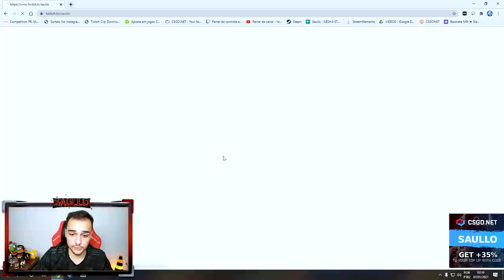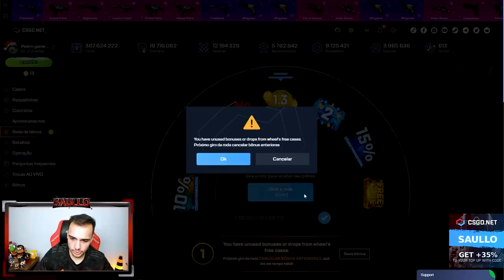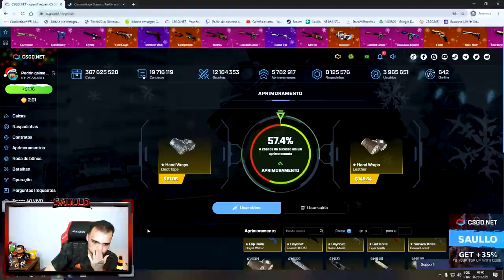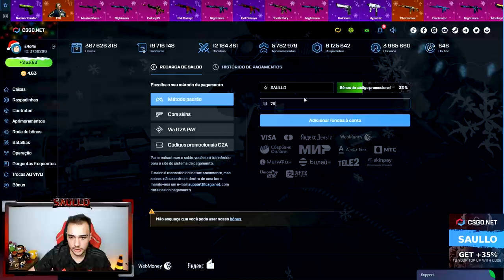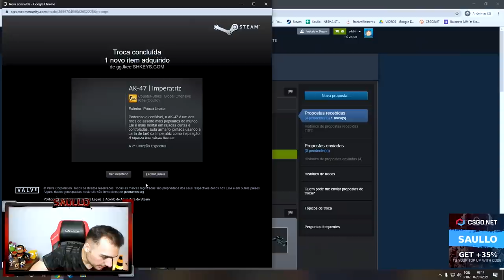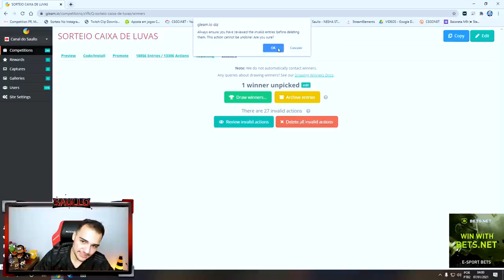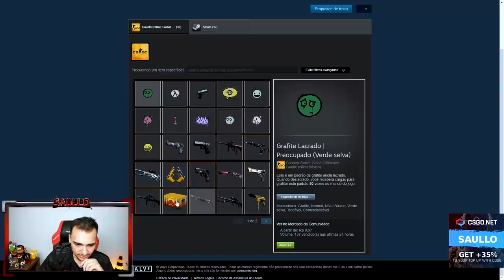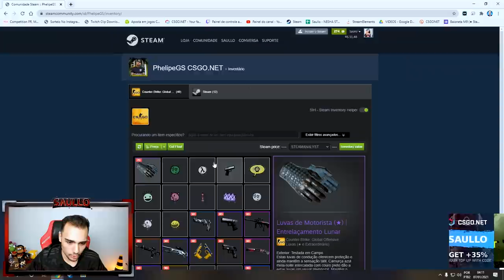Abri R$3.000,00 em CAIXAS DE LUVAS na conta de INSCRITOS! (Eles se emocionaram)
Foi muito EMOCIONANTE abrir essas caixas na conta dos INSCRITOS!